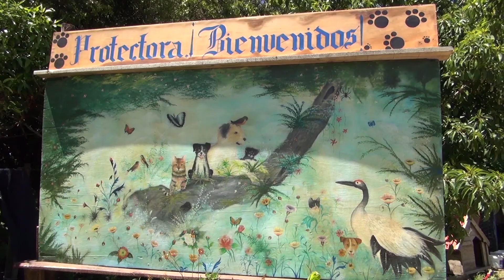Maldonautas - Informe: Animales en Maldonado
A partir del 25 de Octubre 2015, todos los domingos 21:45 hs. por Canal 11 - Punta del Este.

Dirección / Producción: Adrián Guerra & Marcos Grolero
Conducción: Marcos Grolero
Producción Ejecutiva : Marcos Grolero & Mauricio Pérez
Asistencia de Producción: Julieta Martinez
Edición & Post: Mariano De Leon / Pascual Paolucci / Perro Bicefalo
Drone: Alan Cardoso